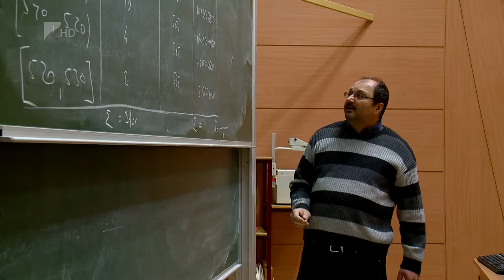Kamatmentes lesz a Diákhitel 2 - Kölcsey Tv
Kamatmentes lesz a Diákhitel2 októbertől jelentette be Novák Katalin keddi sajtótájékoztatóján.
Az Emberi Erőforrások Minisztériumának államtitkára azt is elmondta, az intézkedés a már folyósított hitelekre is vonatkozik. A kormány arról is döntött, hogy a Diákhitel1 esetében felvehető maximális összeget jövőre havi 70 ezer forintra emelik.